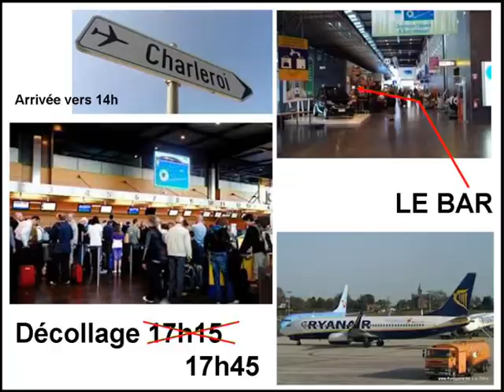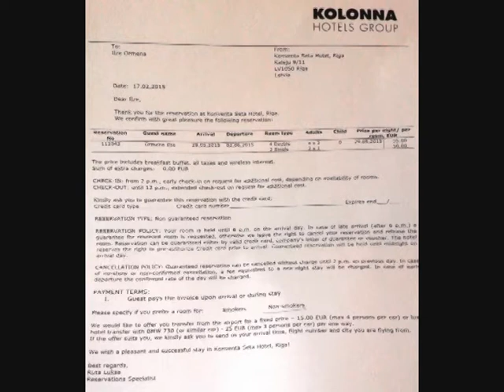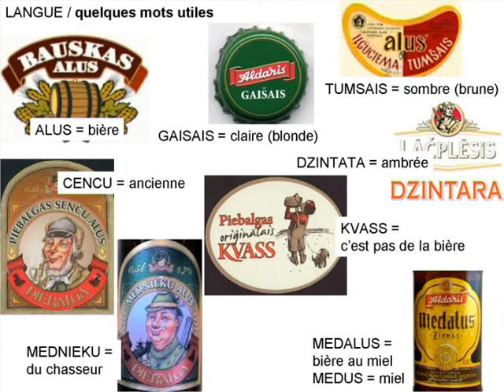AnVol à RIGA - 2015 - jour 1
Le film du deuxième voyage à Riga, capitale de la Lettonie, des bénévoles d'AnVol (enfin, ceux qui pouvaient se libérer).